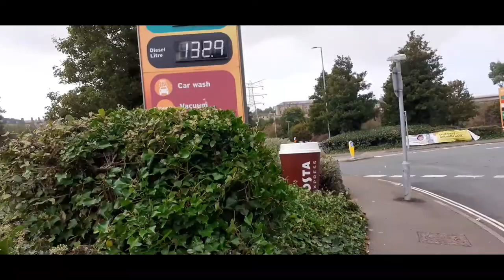Petrol shortage Is the fuel crisis improving at Sainsburys Wade Street Halifax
Sainsbury's

Service options: In-store shopping · In-store pick-up · Delivery
Address: Wade St, Halifax HX1 1SB

Departments: Sainsbury's Bank ATM · Sainsbury's Bank Travel Money · Sainsbury's Café · Sainsbury's Petrol Station

Hours: Open ⋅ Closes 10PM · More hours

Health and safety: Mask required · Staff required to disinfect surfaces between visits · Safety dividers at checkout · More details

Petrol shortage: Is the fuel crisis improving?

E - mail